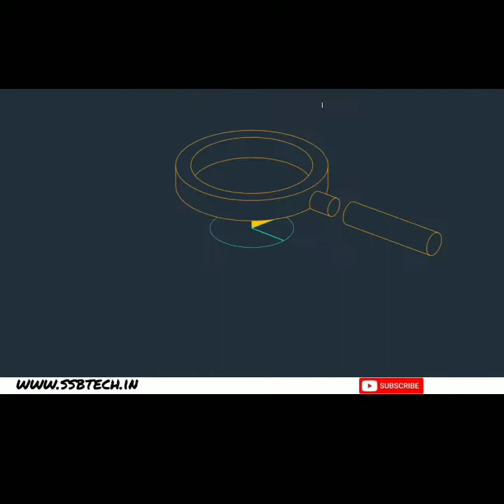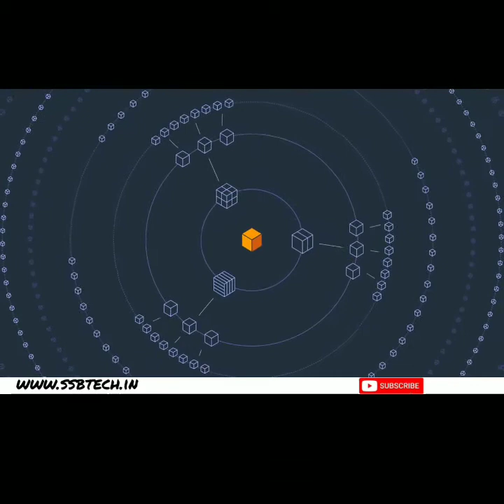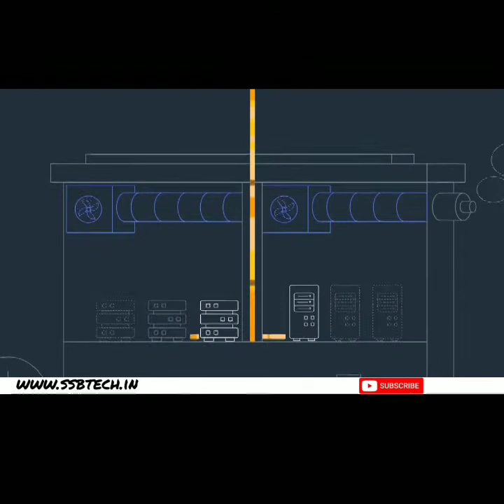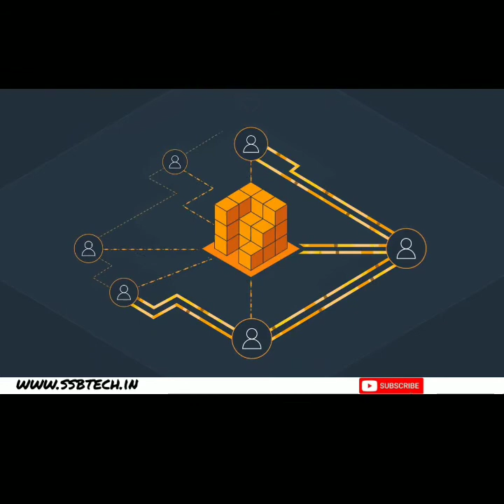Importance of AWS by SSB Technologies | Cloud Services ( Amazon Web Services)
The Course Delivers the most advanced topics and certification of AWS Cloud Solution Architect Features, This live training program helps you from basics to an expert level working culture over the AWS Platform.

Highlights:
1) Live interactive classes
2) from Basics
3) working on Live/Demo projects
4) Technical knowledge
5) Certification Questionnaires
6) Placement Tips
7) Resume Building
8) Placement assistance.